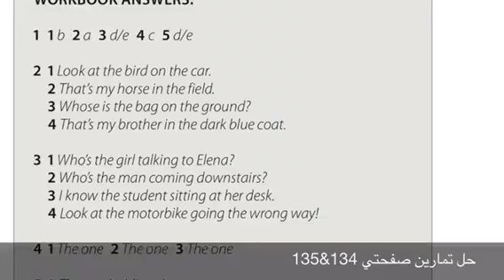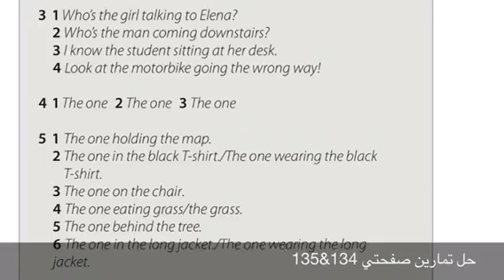قواعد الوحدتين الثالثة والثامنة (ثاني متوسط)+ حل التمارين question words + so & neither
هنا يتوقف قطار الفصل الدراسي الأول حاولت فيه جاهداً أن أقدم مادة خفيفة ومميزة ووافية ، كنت فيها المخرج والمنتج والكاتب والمصور ولكم أن تتصورا صعوبة هذا الجهد مع مشاغل الحياة التي لا تنتهي والإلتزامات الإجتماعية ، متواجد دائماً في تويتر وسناب شات وأسعد باستقبال استفساراتكم ومقترحاتكم